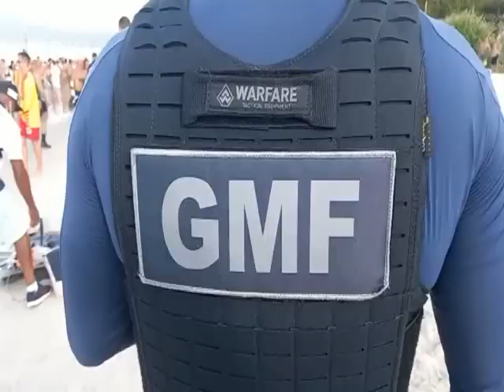Helicóptero particular cai no Mar em Canasvieiras, em Florianópolis